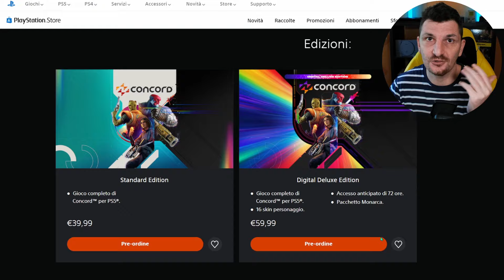CONCORD a 40 € è la Ricetta per un Fallimento Certo per Sony | 3 MOTIVI [PS5 - PC]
Il prezzo con il quale Sony PlayStation vuole lanciare Concord, il suo nuovo hero shooter a servizio continuo sembra essere un grave errore.